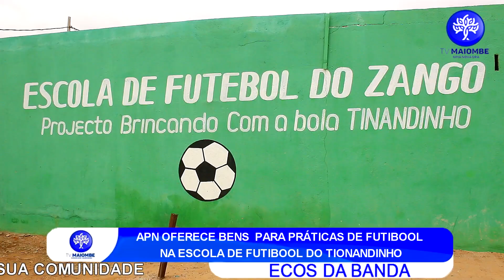APN DOA BENS PARA PRÁTICA DE DESPORTO